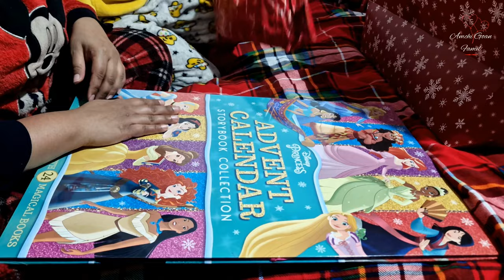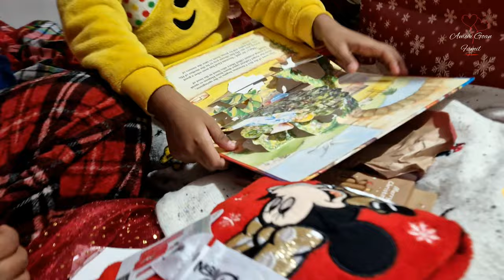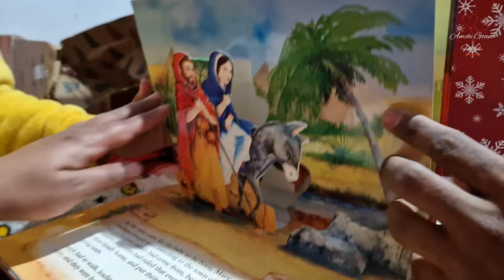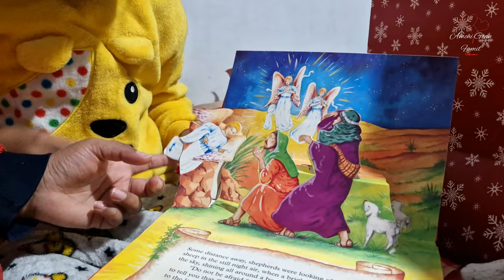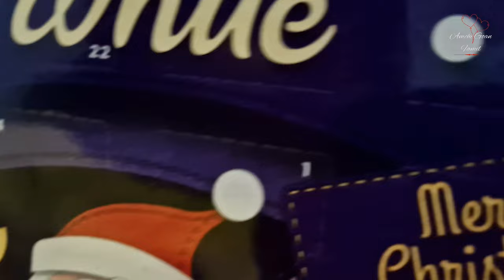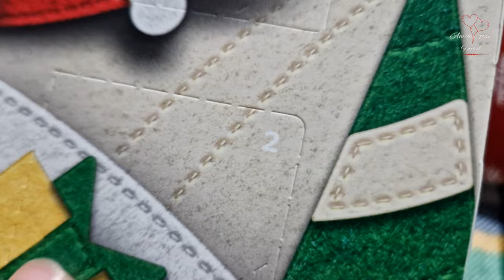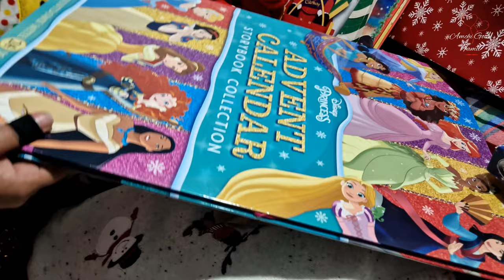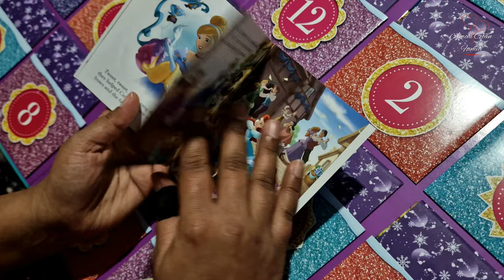We dint expected this when we gave our daughter those gifts | She dint excepted This Gifts | Konkani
Really We dint expected this when we gave our daughter those gifts as She dint excepted This Gifts from us at all.